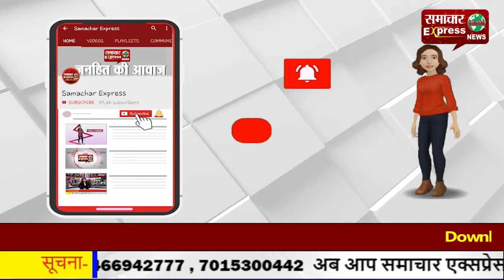बैंक पहुंचा 11 साल का बच्चा, 36 सेकेंड में ले उड़ा 20 लाख रुपये!